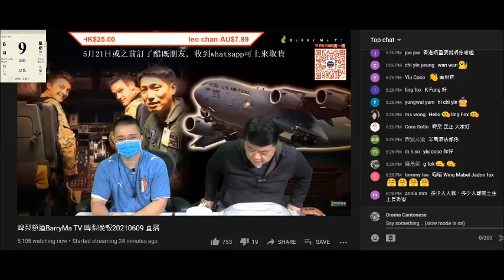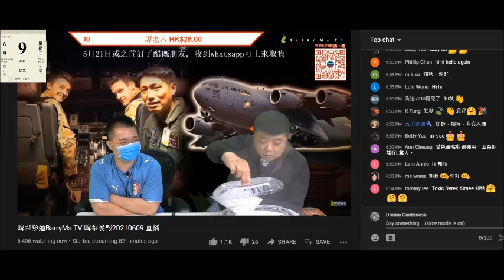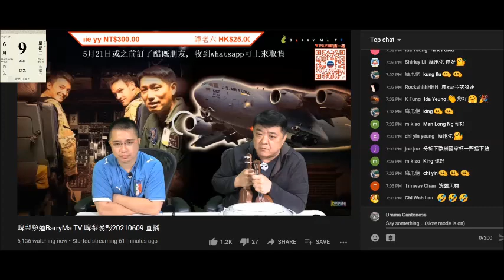20210609 啤梨晚報撚屌馬健賢鳩吹供應商俾咗廣島蠔佢試，又吹只因肚餓攞嚟食，吹吹下又吹賣幾多錢